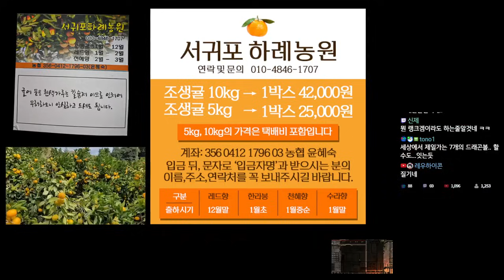온리 럴커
마우스 : Pulsar Xlite X2 미니 무선 게이밍 마우스